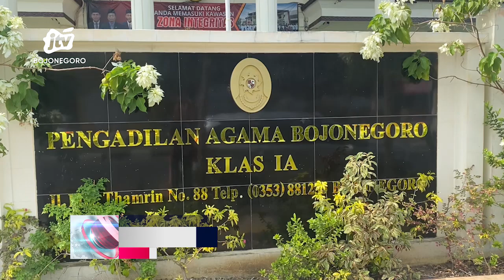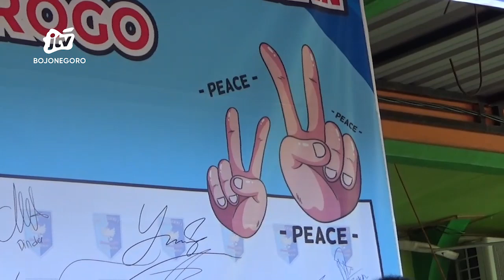Sketsa Bengawan Episode "Judi Online Jadi Faktor Kasus Perceraian di Bojonegoro" - Kamis 18 Juli2024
SKETSA BENGAWAN -